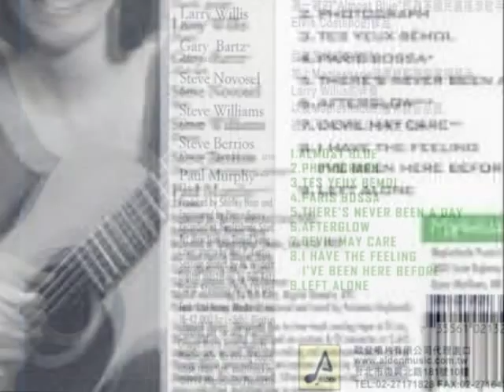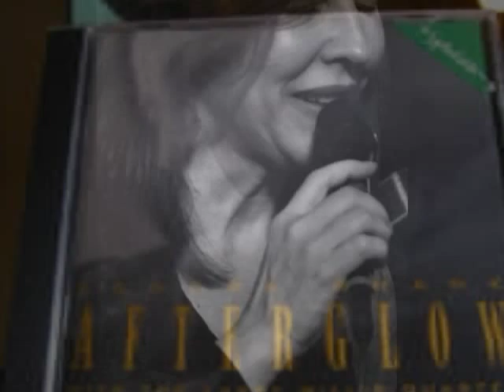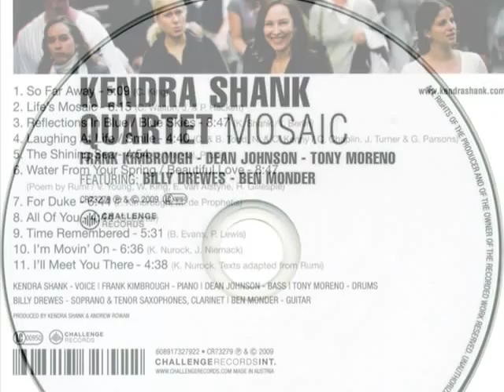Kendra Shank - Almost Blue